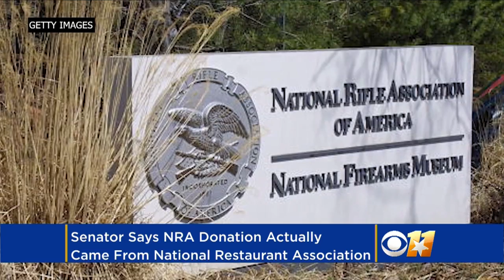National Restaurant Association Keeps Getting Mistaken For The National Rifle Association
In an embarrassing case of mistaken identity, many Americans are reportedly confusing the highly criticized NRA with an organization in the restaurant industry. Matt Yurus reports.